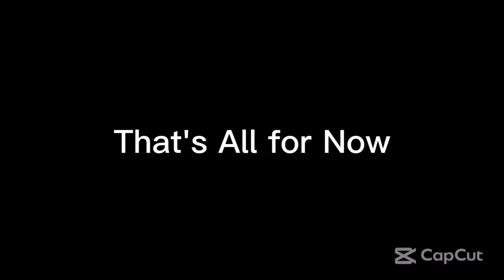Sunday Night Winddown 492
From Ultimate MSTV Guide Network